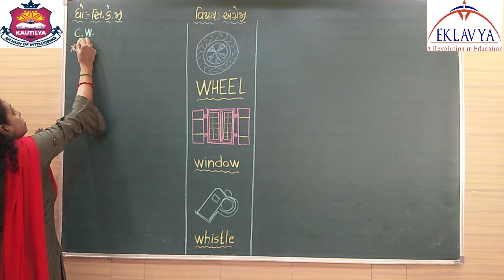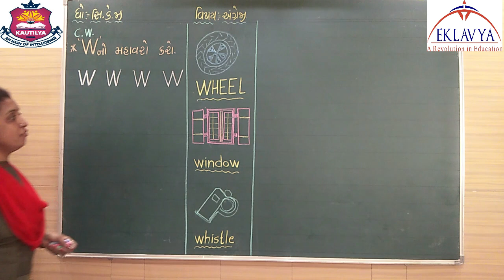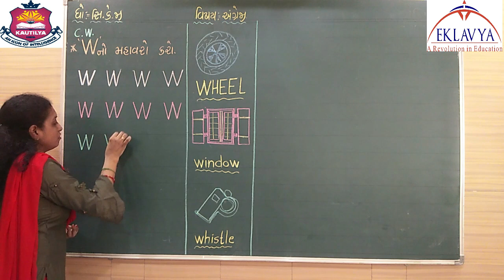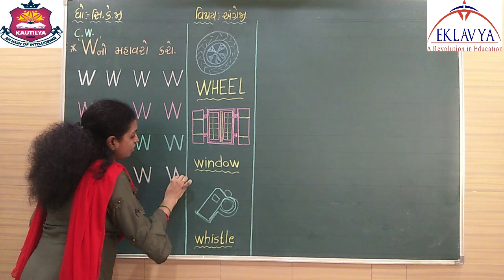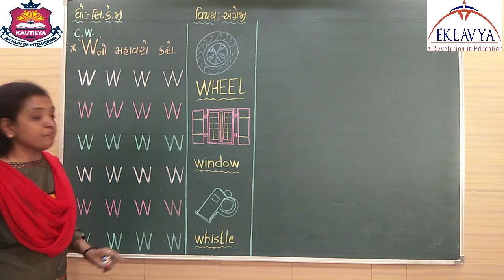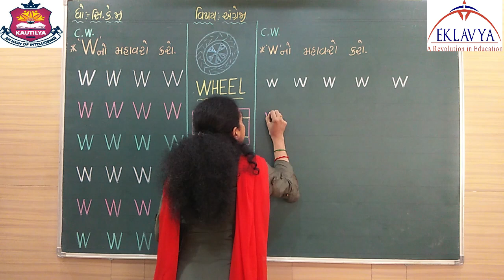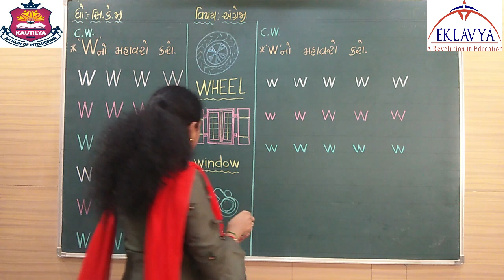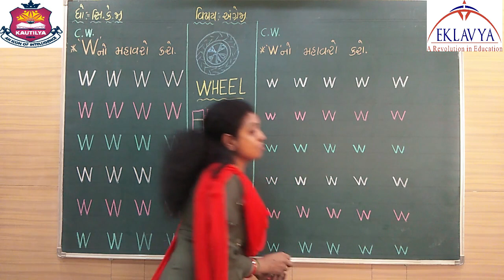ભાગ ૧૭ / ધોરણ સિ .કે. જી. / ENGLISH / EKLAVYA VASTRAL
EKLAVYA EDUCATION
વિષય – ENGLISH
 ભાગ - ૧૭